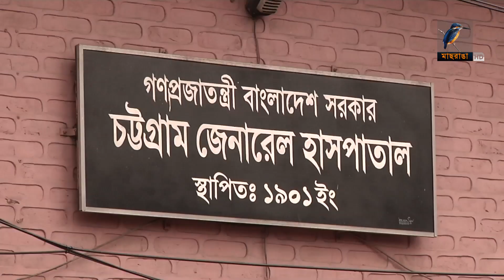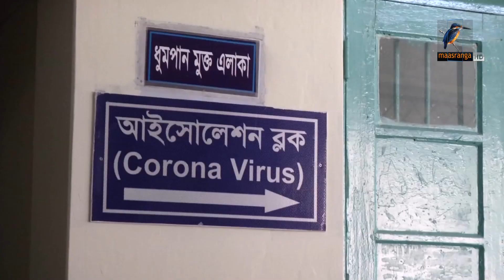চট্টগ্রামে করোনার নমুনা সংগ্রহ ও পরীক্ষার সুবিধা এখনও পর্যাপ্ত নয়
প্রস্তুতিতে প্রায় তিন মাস সময় পেলেও দেশের দ্বিতীয় বৃহত্তম নগরী চট্টগ্রামে করোনার নমুনা সংগ্রহ ও পরীক্ষার সুবিধা এখনও পর্যাপ্ত নয়। হাসপাতালে সংকট আছে শয্যা,অক্সিজেন,ভেন্টিলেটর ও আইসিইউ সুবিধার।